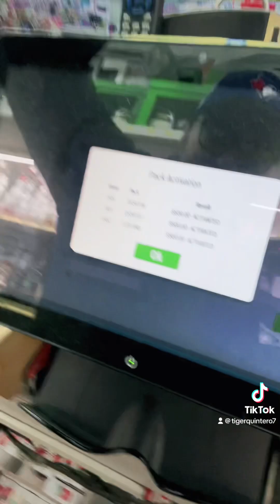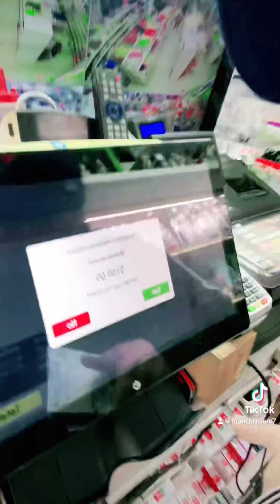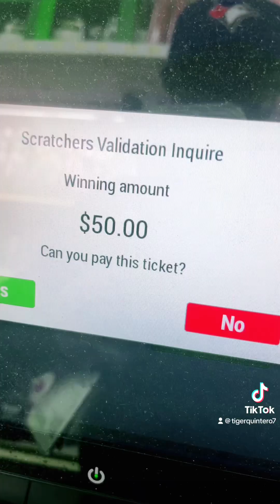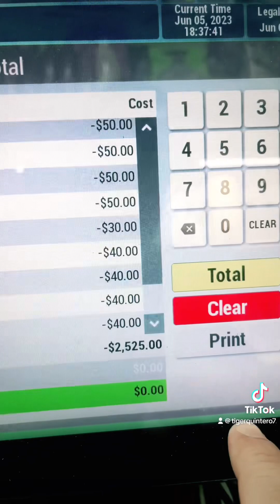Paquetes de California lo que Ganan Tiger